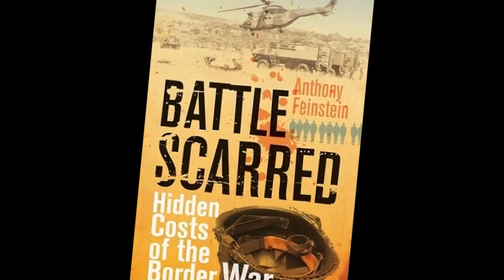Gods Toys - Battle Scarred Faces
Contains Strong Images - Caution Advised

Debut track from:
GODS TOYS first album
'BATTLE SCARRED FACES'

Upload & Edited: Courtesy of You Tube

Visuals created from Google Images, adapted using Windows Video Maker: Picasa 3 & You Tube Video, adapted & produced as a visual representation of the song by:

Nick kavaz

Lyrics & Music: Nick Kavaz

Gods Toys Playing Are:

John Hobley: Drums, Vocals
Chris Dickie: Bass Guitar, Vocals
Larry Lupin: Lead / Rhythm Guitar & Vocals
Nick Kavaz: Synth sounds; Organs, Vocals
Dill: Lead Vocals, & Spectacular Front Man

Mixed (1980) At Johnny Rivers, Studios, Leamington
& Re-Mixed (2012); Steve Gilmore

Originally Recorded & Mixed at Johnny Rivers Studios, Leamington (1979) &

Digitally remastered (2012) by Steve Gilmore.
Category
Music
Licence